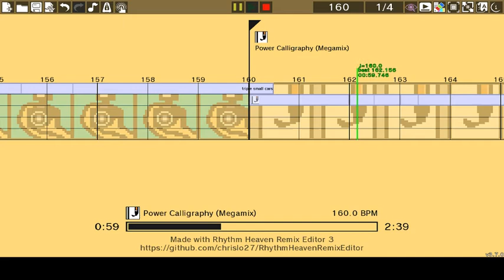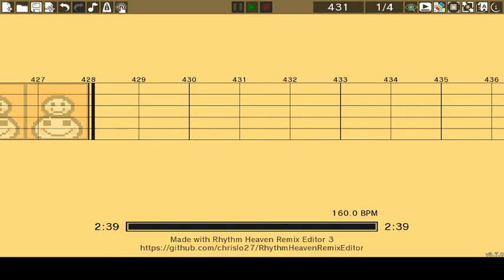Rhythm Heaven Megamix Custom Remix - Flat Zone 2 Super Smash Brawl (Audio Only)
"Time to mix things up! Can you keep up with the hectic rhythms of this electronic tune? (No practice!)"